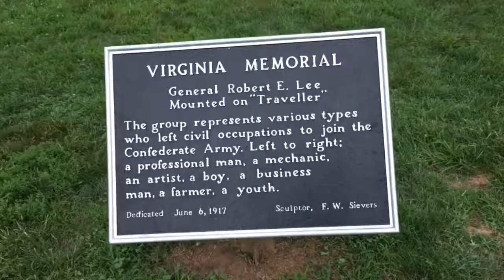Gettysburg National Military Park Patrick O’Leary Tour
Making a vlog  about Gettysburg on a cloudy Rainy day. A little humid out and around 70F. Doing history stuff here and there. Totally didn’t do anything research about this place. So I kinda guess about it.